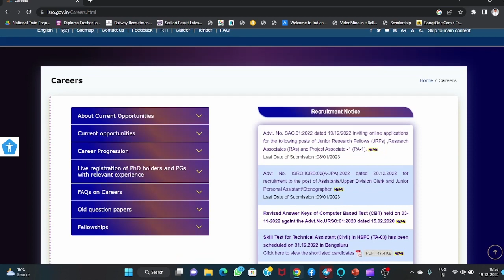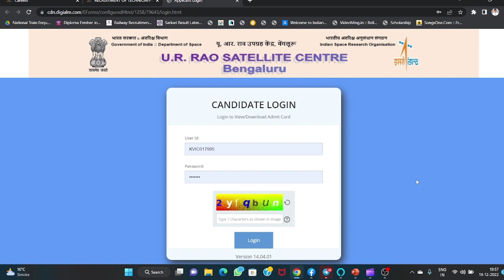ISRO REWISE ANSWERKEY OUT 2022|ISRO URSC ANSWER KEY |ISRO BY MRK SIR